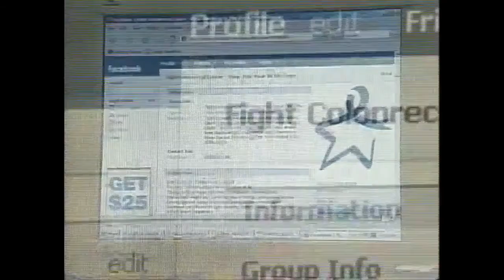Kim Betton TV Anchor - Reporter Reel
Kim Betton TV Anchor/Reporter